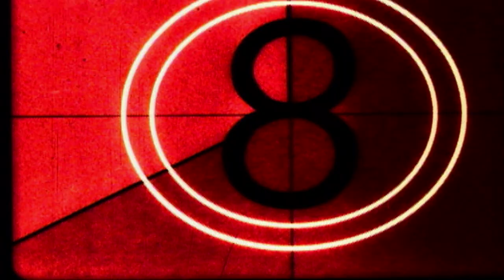RockOpera Praha - Chci pravdu (Kamil Střihavka, Jan Toužimský)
RockOpera Praha uvádí:
Oidipus Tyranus - Chci pravdu

Videoklip natočen 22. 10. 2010 v RockOpeře Praha.

Účinkují: Jan Toužimský, Kamil Střihavka, Viktor Dyk, Daniela Langerová, Miroslava Časarová, Petr Opava, Linda Fait, Aneta Aberlová, Lešek Semelka, Pavla Forest, Milan Steigerwald, Šáren Makovcová, Linda Mikolášková, Zuzana Dovalová, Marie Steigerwaldová a další

Autor hudby: Milan Steigerwald
Autor textu: Pavla Forest

Color Grading: Ondřej Bartas
Light design: Vladimír Neubauer, scénografie: Michaela Fišerová, kostýmy: Lucie Konopíková

Text:
Vidím vás, slyším vás
V modlitbách jen sníte dál
Poslouchej, jak má slova zní
Jsou hojivou náplastí na tvé rány

Nevím víc, než víš sám
já byl jsem mlád a přišel k vám
z dáli

To bylo dřív, než padl král

Já nevím nic, tak ptám se dál

Refrén:
Kdo zná vraha krále Láia
Kdo z vás zná vraha krále Láia
Jestli jsi to ty sám, tak klidně řekni
že zabil jsi krále Láia

Snad nemáš strach, buď bez obav
jdi s pravdou ven, nočních můr se zbav
jen už nemlč víc, chci pravdu znát
to pochopíš, že nemusíš se bát

Víc nežli já sám můžeš znát

Tak vzpomeň si, jak mohl tě štvát váš král

Jen opustíš svou zem zrazenou
budeš v bezpečí, tam tě nedostanou

Kdo z vás zabil krále Láia?